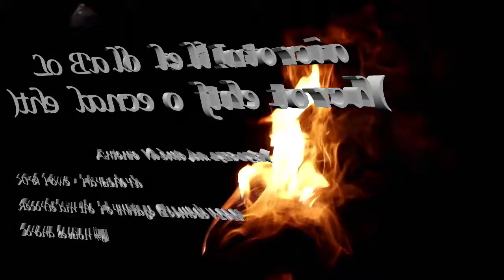Lo Ballo dell'Intorcia - Antonio Valente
Here's a lively piece of renaissance harpsichord music, "Lo Ballo dell'Intorcia" ("The Dance of the Torch") composed by Antonio Valente (ca. 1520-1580).  This was published in 1575.

(Corona Session #51)

Stock videos from "iStock by Getty Images" and "Shutterstock".